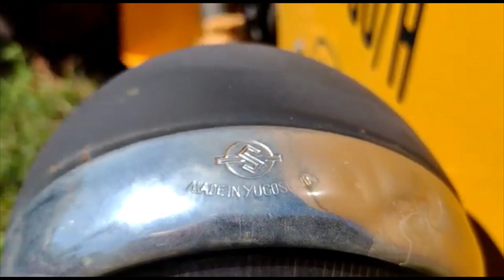UM PEQUENO PARAÍSO DE TRATORES ANTIGOS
João Tratores - Peças e Consertos

São Carlos, SP, BRASIL
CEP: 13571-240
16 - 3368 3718 - FIXO (Loja)
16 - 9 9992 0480 - VIVO (Venda de peças)
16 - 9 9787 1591 - VIVO (Venda Tratores e Implementos)